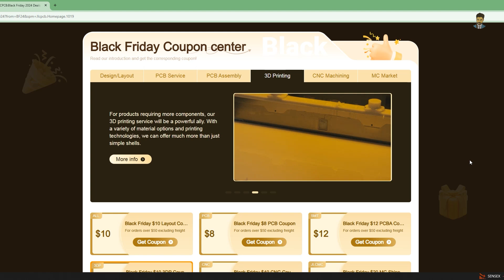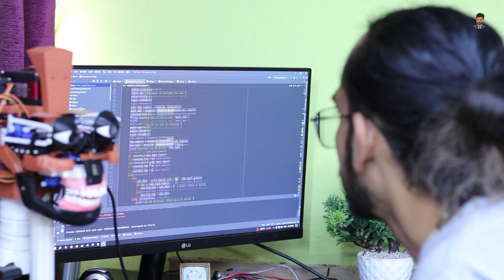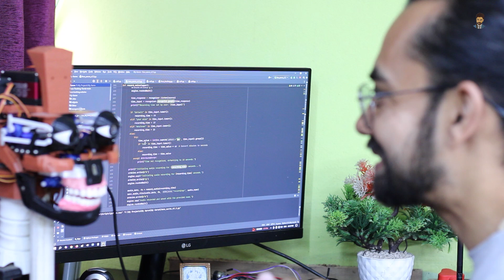mechanical body ￼humanoid robot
It's nice . Use this JLCPCB PCB Fab & Assembly from $2!
6 layer PCB FAB+Assembly - ONLY $2!

Check out JLCPCB Engineers Day deals to get up to $125 in coupons and a chance to win a $150 Amazon gift card

Good News!

Some ideas and experiment can be dangerous. And for that you don't risk and damage your self and the environment, I am a professional in my business with a lot of experience! Every video, even that is completed with compliance with the all safety measures. Enjoy the video and eat the chocolate. I took the 3D design of this robot from "InMove". AI robot said he will destroy this world, I wrote this in programming, just for fun.

Welcome to my channel "Robotics Kanti" where you will learn how to know  Electronics is work easy mode? and make handmade crafts, New Invention, New idea's, Mechanical Work, Computer software, Mobile Related. The main thing is that one can make it at Circuit. You are interested in "Robotics Kanti"? You have found the channel you really need. Here you can find lots of Electronics Projects, hand made circuit items, and the main thing is that they all made of make-shifts and at the lowest cost!